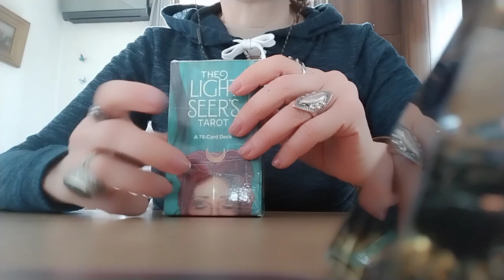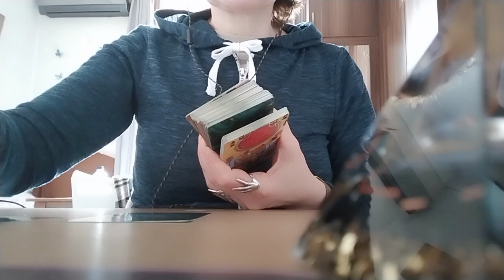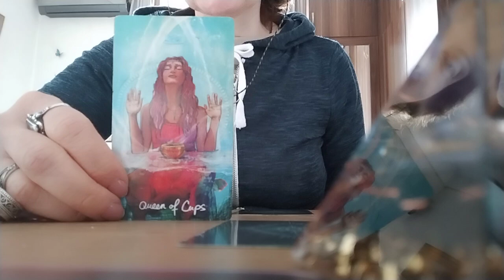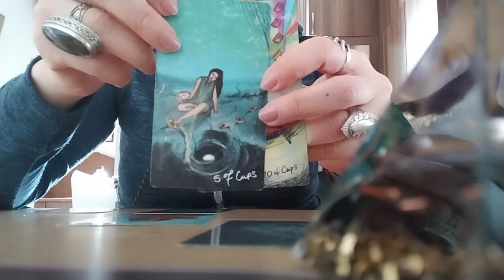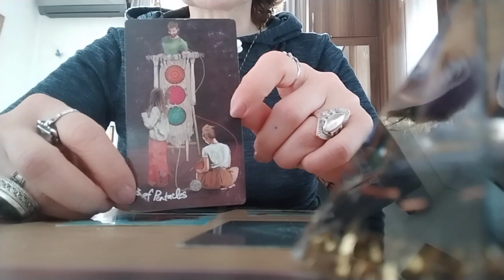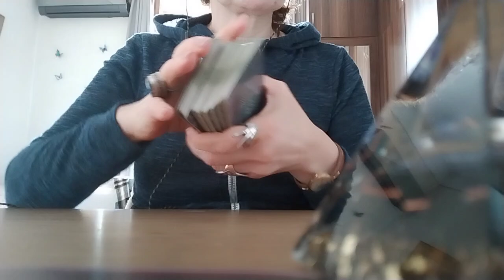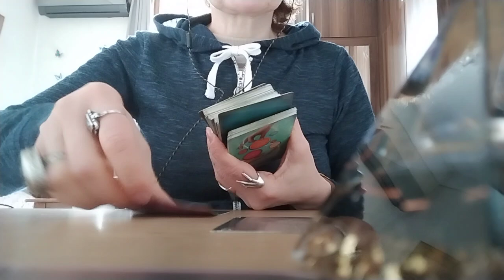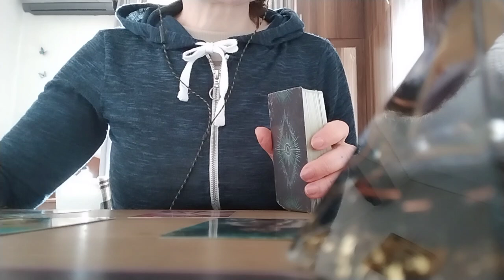ტაროს გაშლა ასაკობრივად განსხვავებული წყვილებისთვის, როცა მამაკაცი 10 წლით უმცროსია ქალზე!💒👏💃